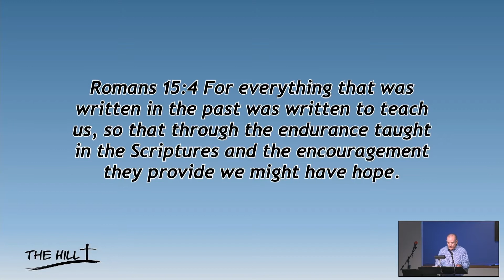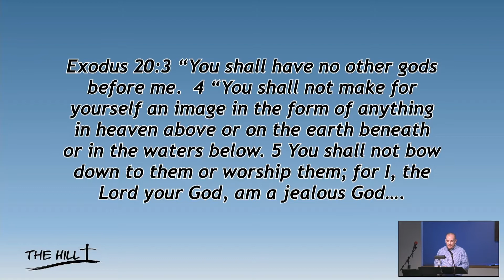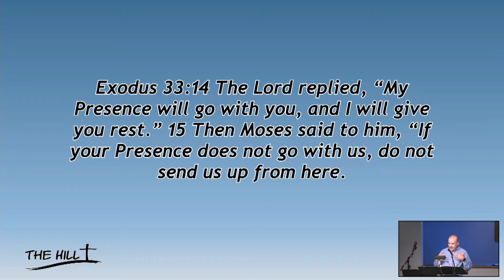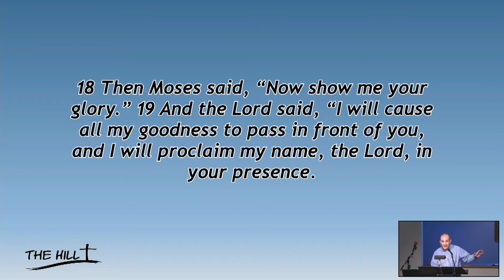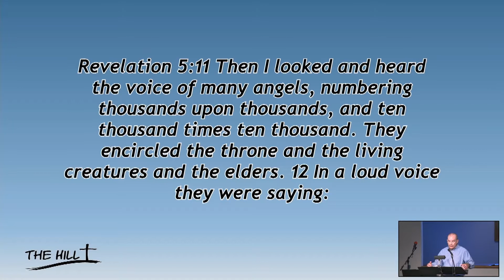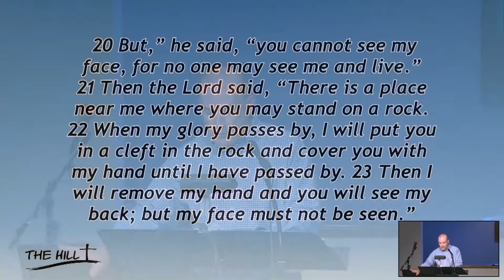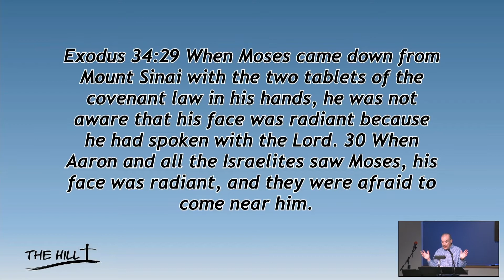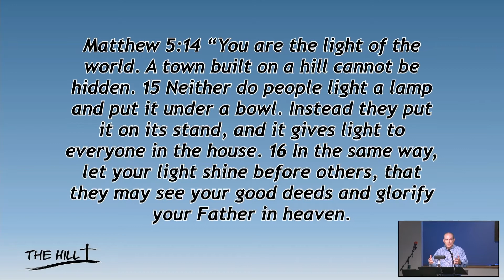You are Made For This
You are made to know God - Week 1 September 20, 2021